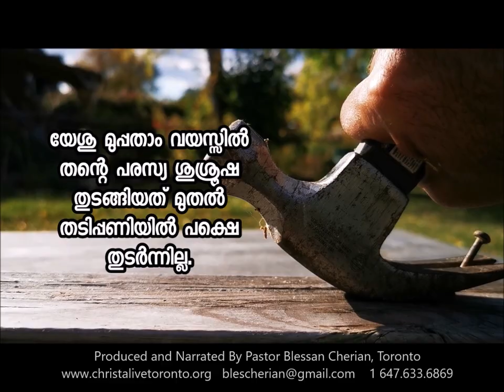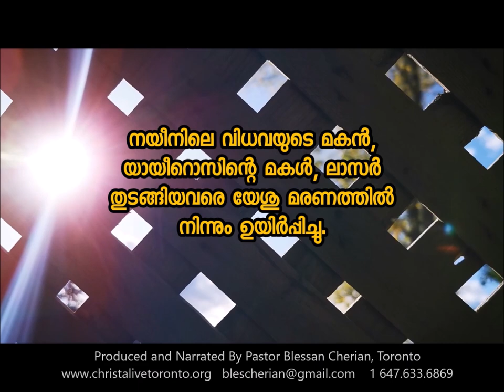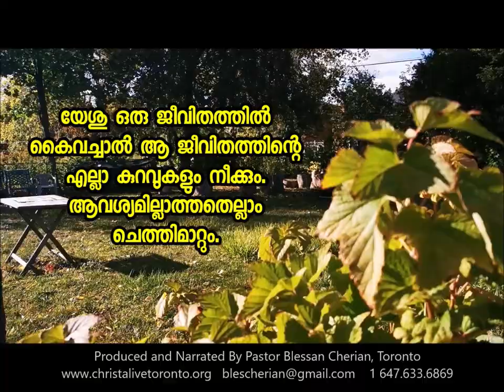Jesus the Carpenter